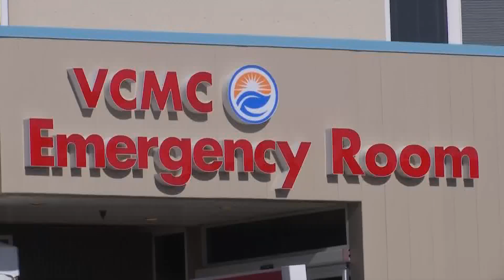Hospitals in Ventura County maxing out on capacity